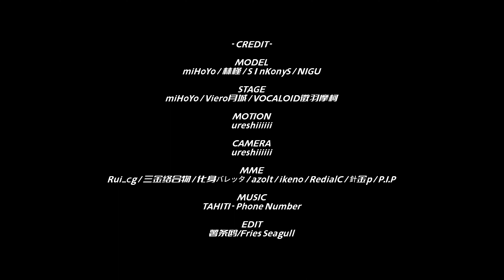【崩壊：スターレイル/ Honkai: Star Rail MMD】Phone Number【鏡流/Jingliu】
- CRediT -

MODEL
miHoYo / 林槿 / S1nKonyS / NIGU

STAGE
miHoYo / Viero月城 / VOCALOID徵羽摩柯

MOTION
ureshiiiiii

CAMERA
ureshiiiiii

MME
Rui_cg / 三金络合物 / 化身バレッタ / azolt / ikeno / RedialC / 針金p / P.I.P

MUSIC
TAHITI - Phone Number

EDIT
Fries Seagull